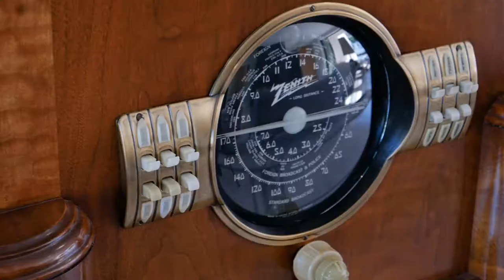Thunderbird Heights of Rancho Mirage: Presenting 70481 Placerville Road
This impressive Estate is a model of sophisticated design and contemporary architectural elements, masterfully modernized by the current owner. Boasting one of the premier private entrances in Thunderbird Heights, you will be immediately captivated as you enter through the private gate by the striking structural detail, open landscaped leisure areas, and showroom-level garage. Features for the residence are numerous: a lavishly appointed kitchen area with superior surfaces, appliances, Italian cabinetry, and an adjacent well-equipped bar; alluring master suite with an exquisitely styled bathroom and generous walk-in closets; custom wine wall to display a significant collection; family cinema room; spacious guest suites each with en-suite bathrooms featuring luxury hotel inspired finishes; large swimming pool with tanning shelf and jacuzzi; several prominent iron and glass doors; a true pocket slider combining living area to back patio; barbeque area with seating options; a sizable stone fire pit to conclude the evening outdoors with friends and family; remarkable elevated mountain vistas. We invite you to explore this property situated just above historic Highway 111.